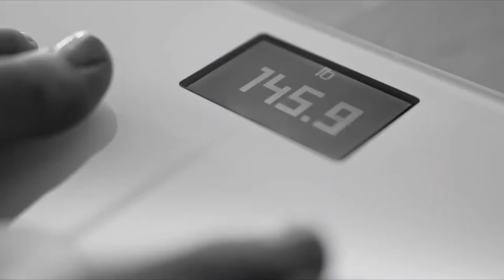HOW TO STAY FIT During The Holidays | My Best Tips!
NEW HERE?
My name is Boban Kuzmanovski aka Boban Fitness.
I'm a personal trainer based wherever the wind takes me.